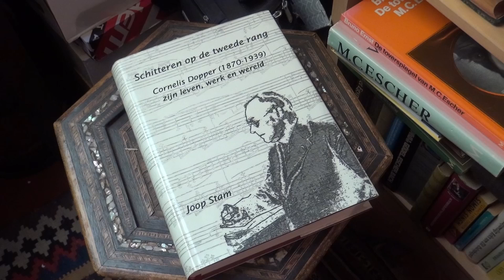Stichting Cornelis Dopper stopt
STADSKANAAL - De Stichting Cornelis Dopper bestaat niet meer. De stichting is met ingang van 1 januari van dit jaar officieel opgeheven. Dat maakte het bestuur eind vorige week bekend.

De Stichting Cornelis Dopper werd ruim 30 jaar geleden opgericht met als doel de belangstelling te bevorderen voor het leven en werk van de in Stadskanaal geboren componist Cornelis Dopper. Volgens voorzitter Joop Stam zijn de doelstellingen bereikt en zit het werk er daarom op.

Het archief van de stichting blijft voorlopig in het bezit van Stam. Belangstellenden kunnen voor informatie daarom nog altijd bij hem terecht.